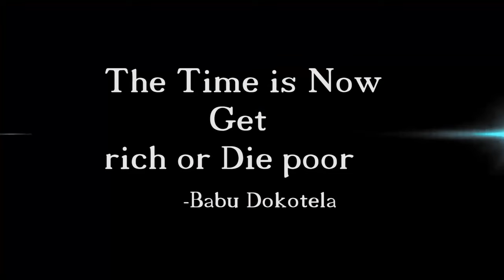Babu Dokotela Tv Show | TC JULA Products